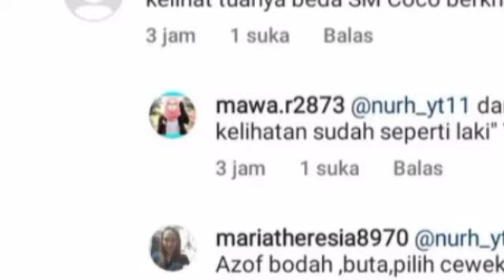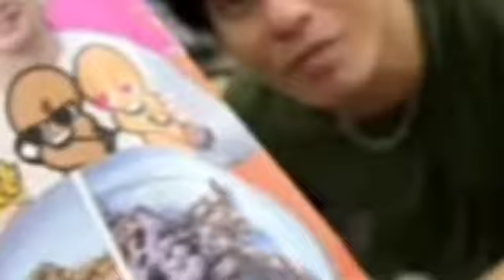TERBARU DI TENGAH HUJATAN DARI PARA NETIZEN INILAH SISI BAIK DARI RANGG AZOF 😐